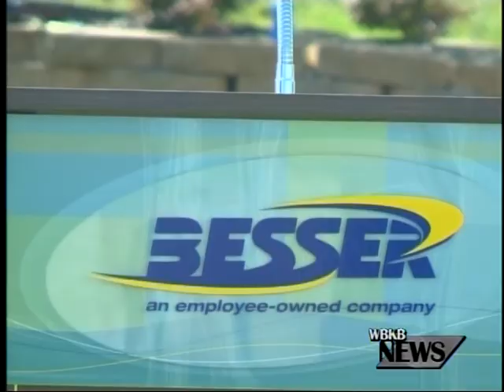Besser Company Documentary